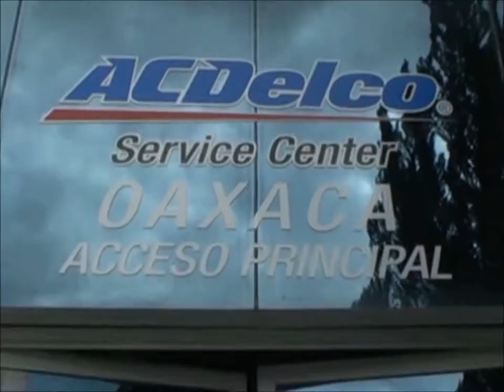2 BLOQUE 32 SIN CINTILLOS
entrevistas con pilotos del off road extremo de los santos estrada refacciones ,gran premio guelaguetza 2017 karla, miguel,